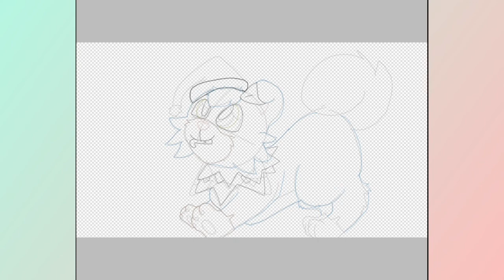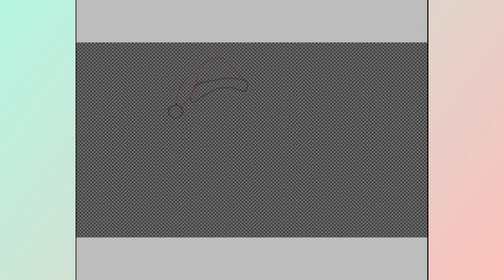Speed Drawing A Suprise For Shiny Rockruff 132 *(Plus a Shout-out)*(Please Read Description)*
Hey my CrAzY Peeps! I know I still need to do a requested meme for RedDewott, (just that it's gonna take some time), so in the mean time, I decided to draw this for someone who's username is "Shiny Rockruff 132" here on YT *(Link to their YT channel below)* ... So yeah ... Well, hope you all have a safe Christmas (to those of you who celebrate it), and until next time! PEACE✌🎅

**The song I used in this video is free to use with the pitch I put to it, just please give me proper credit**

FEATURED SONG(s)
~ Cascada-"Jingle Bell Rock"
...(Pitched to sound like The Chipettes)...

~ PowerDirector

~ ibisPaint X

~ ytmp3.cc.com